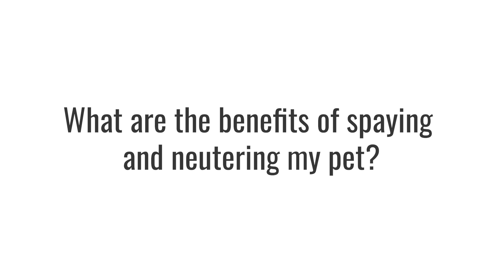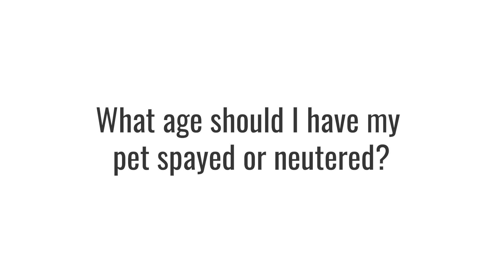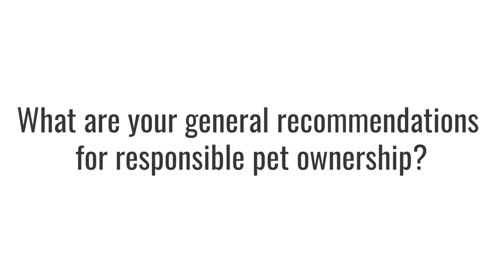Spay and Neuter Awareness - Houston Animal Clinics